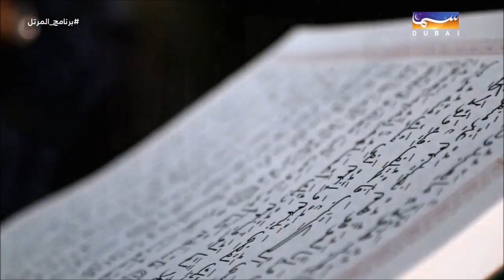Veton Bunjaku Garues ne garat per leximin me te bukur me Meshary Rashed Alafasy